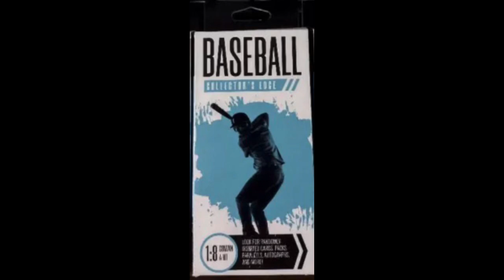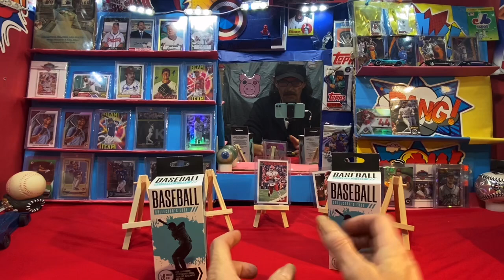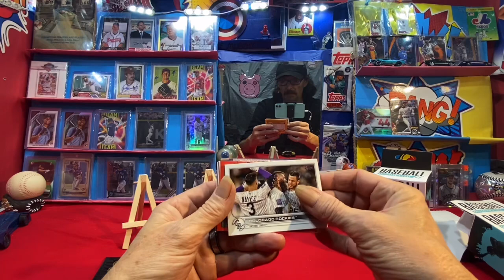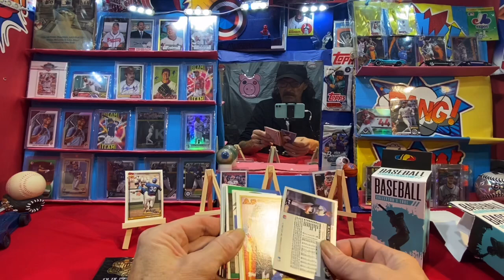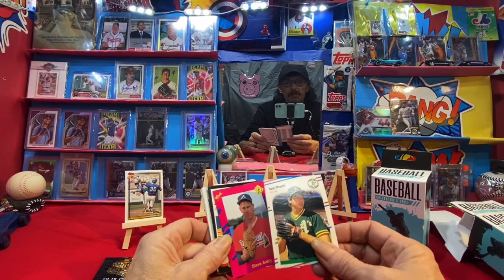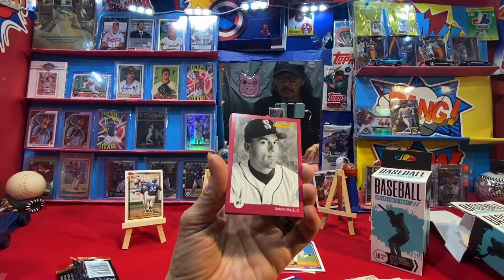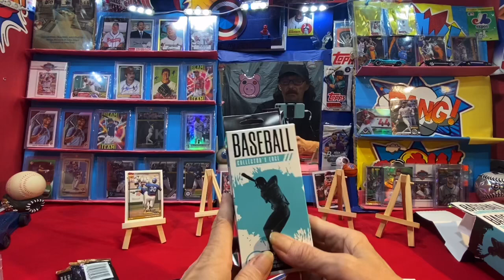Fairfield Hall of Fame Hunt & Info on upcoming Card Sale.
I opened a Fairfield box looking for Hall of Famers. And also talked about a upcoming card sale j will be having on YouTube on Saturday February 3rd, 2024 @ 9:30pm 10:00pm sale scheduled to start.
Hope to see you guys there.
Mostly cards under $5.  If you build sets you may want to come check us out. Inserts and base from past 2 years. Topps Brands.